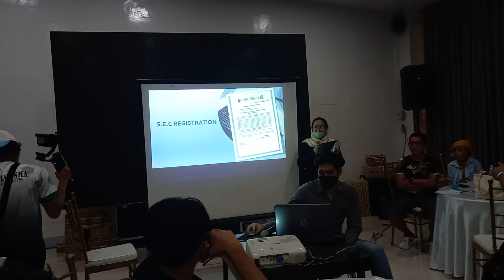preparing for legalise of team UMV inc.